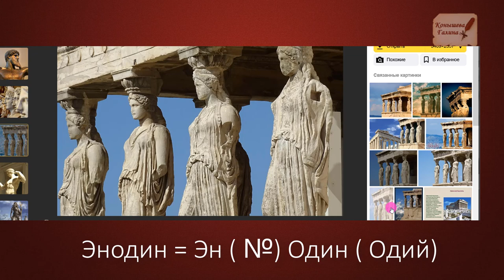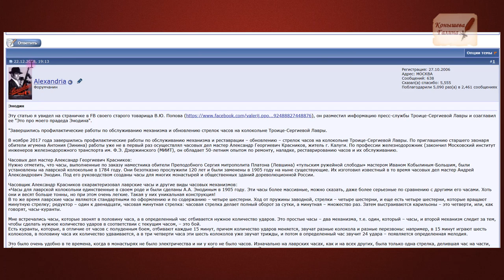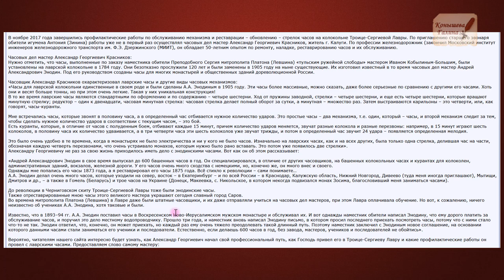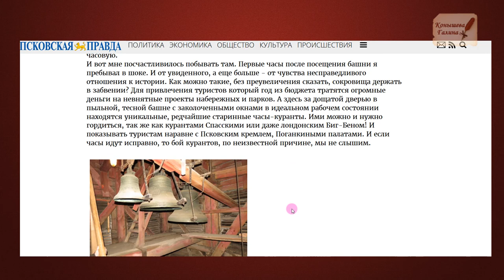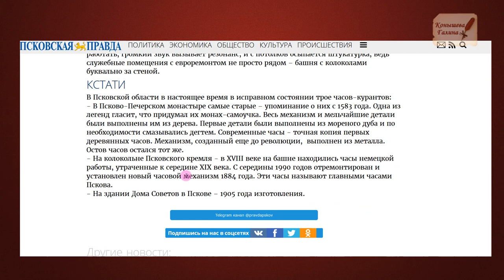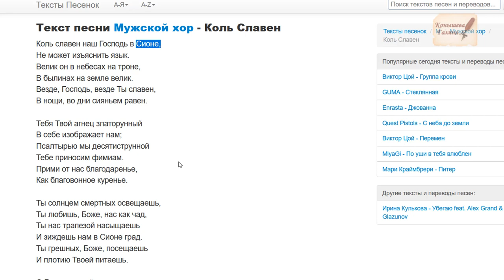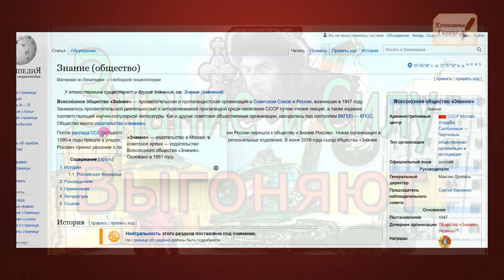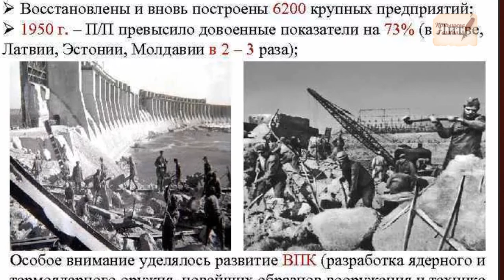ЧАСЫ ЭНОДИНА.№1. Время-Вперёд!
Поддержать автора канала карта сбербанка 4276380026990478